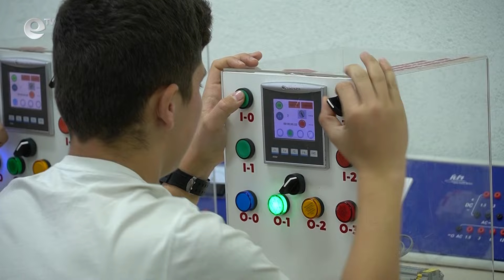Пет паралелки по-малко в план-приема след 7-ми клас в Кърджали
Драстичен спад на седмокласници, завършващи тази година, отбелязват в Кърджали. 48 са утвърдените от МОН паралелки за прием след 7 клас. Досега те бяха 53.